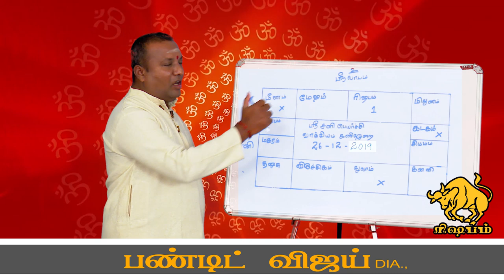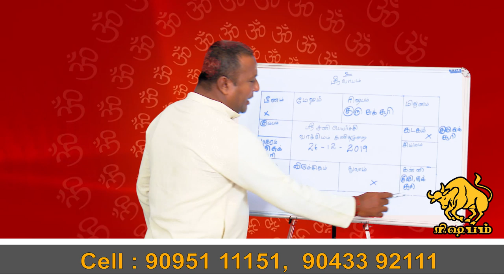sani peyarchi 2020-2023 tamil | Sani peyarchi 2020 reshabam | சனி பெயர்ச்சி ரிஷபம்